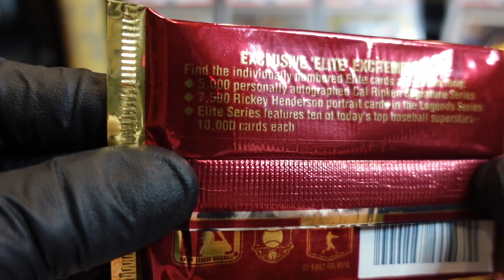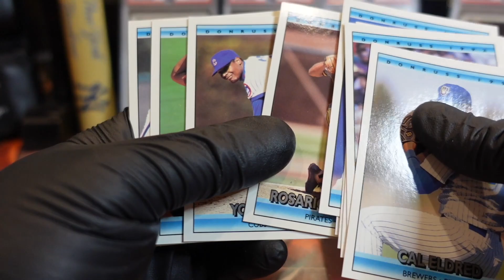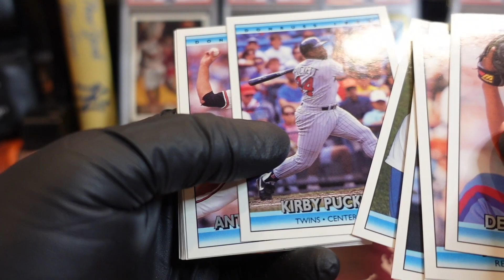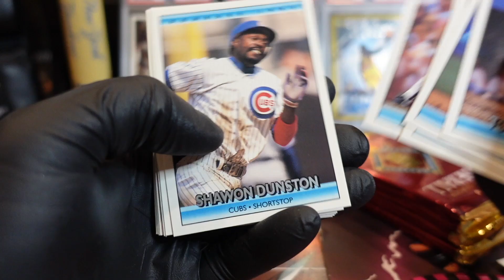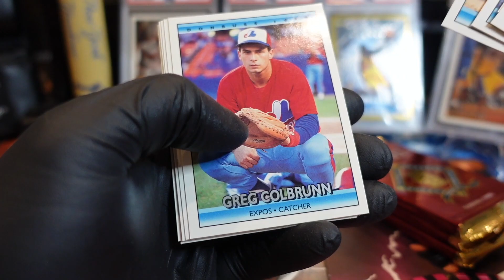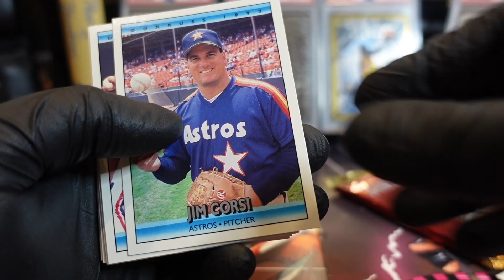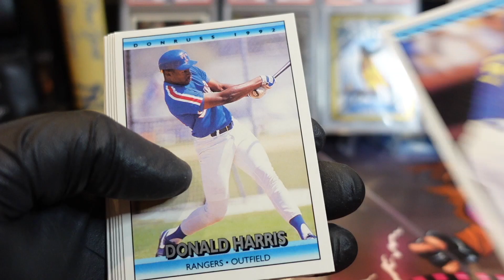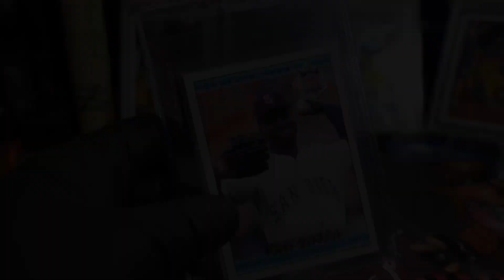Donruss 1992 Baseball Pack break Ken Griffey Jr insert hunt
Junkwaxjunkies do a baseball pack break of 1992 Donruss searching for Ken Griffey Jr Insert & other hall of fame players.